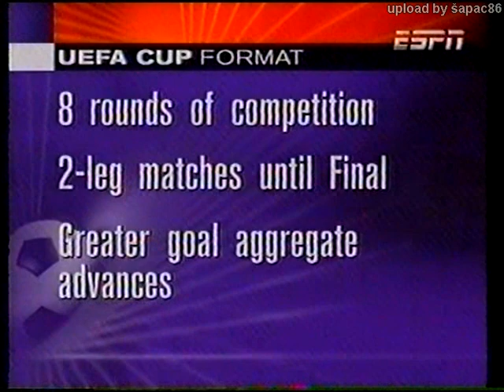Fiorentina-Hajduk Kup Uefa 1998/99.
Kup UEFA 1998./99. 15 rujan 1998., 1. utakmica
Fiorentina-Hajduk Split 2:1          Bari
Vučko 46' 0:1
Edmundo 51' 1:1
Edmundo 82' 2:1